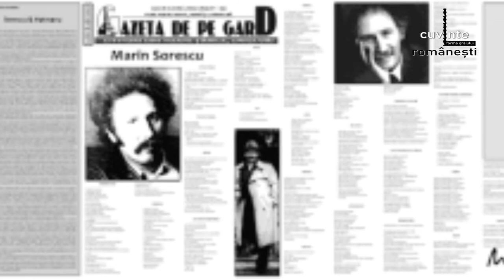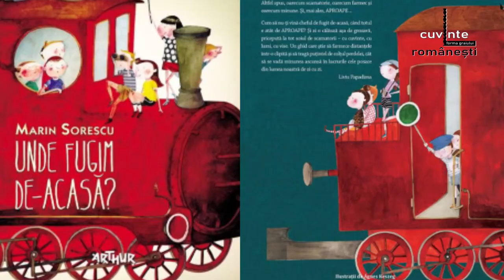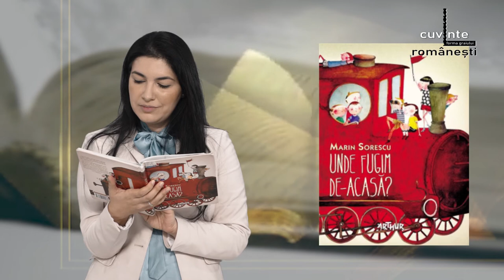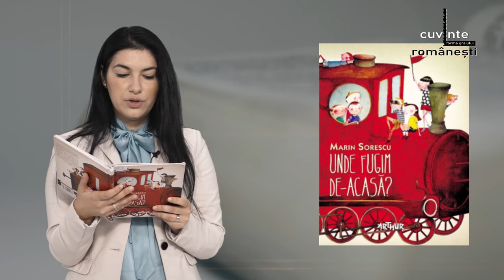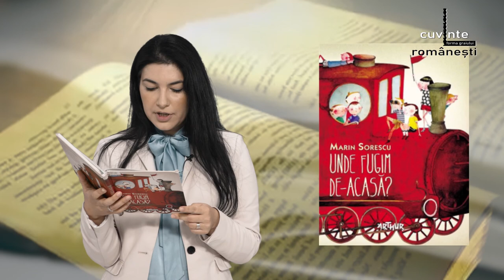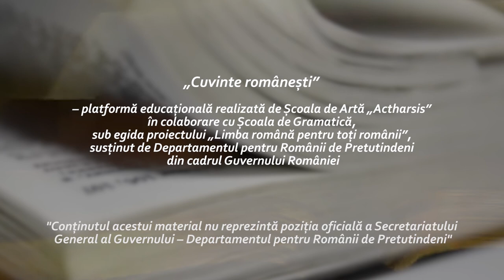Marin Sorescu. Unde fugim de-acasă?